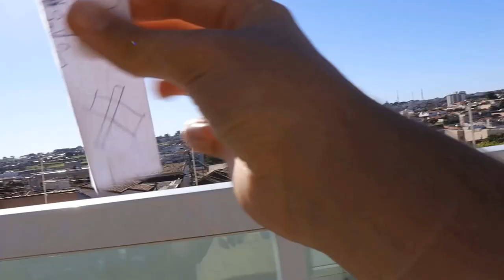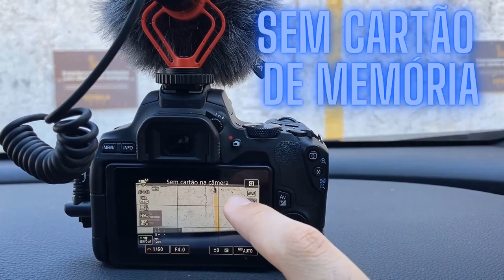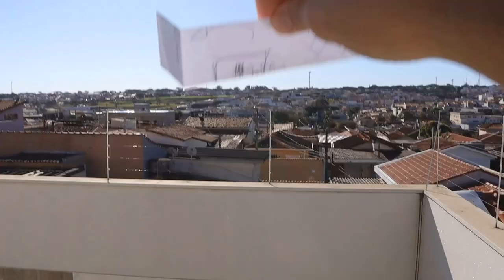AVIÃO MAIS ESTRANHO DO MUNDO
Neste vídeo eu mostro um avião do papel mais estranho e diferente do mundo!